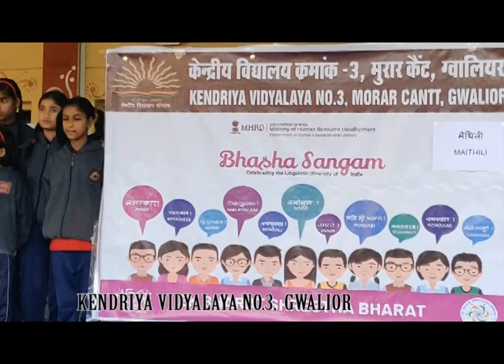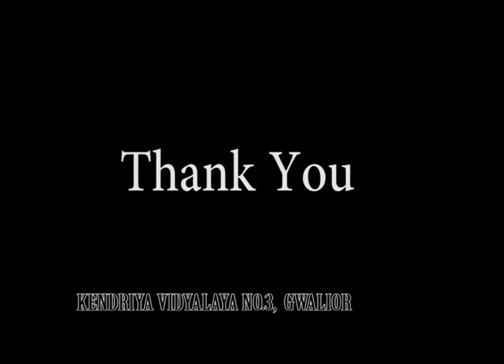KV3 Gwalior Maithili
Language: MAITHILI
Name of the School: K. V. No.3, Gwalior
Address: Morar Cantt, Gwalior 474006
State: Madhya Pradesh
Detail of Video:  Conversation & a Song in Maithili Language  performed in morning assembly